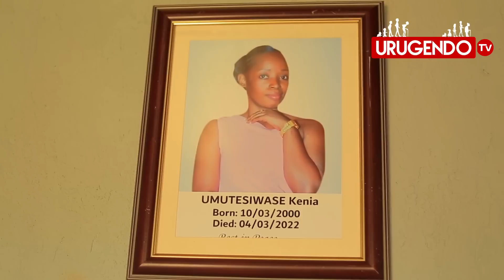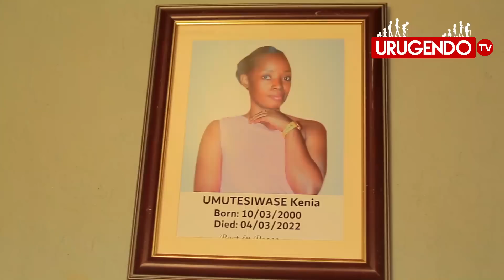Ubukwe Bwa Jack🥰Mumbabarire Narababeshye/ Ndashaka Kurongora Undi Mugore🥰ubuzima Burabishye